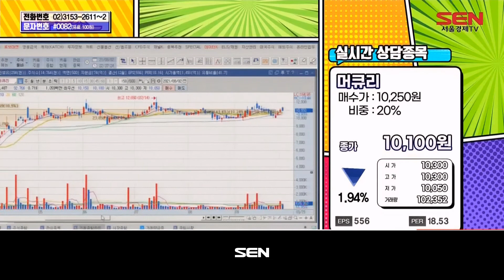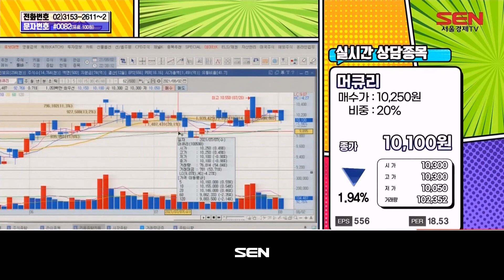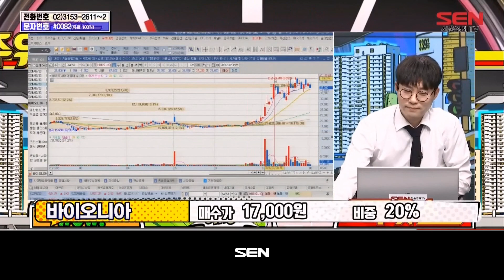주유소 (내 종목을 부탁해) 3부_84회_20210802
* 출연자 : 김범준

1) 주식 종목 상담: 대한해운, 네패스, 신성이엔지, 한국금융지주, 선익시스템, 머큐리, 바이오니아

"주유소 (내 종목을 부탁해) 3부" 방송 시간 : 매주 월-금 오후 10시~11시